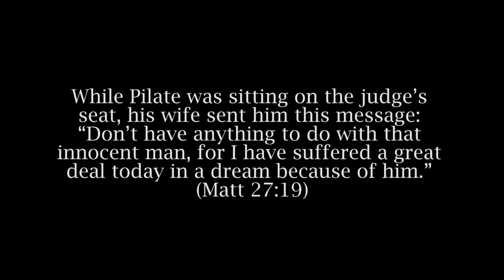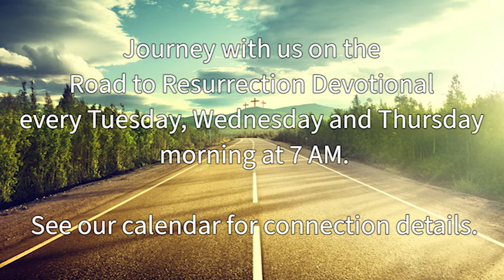Road to the Resurrection - Day 10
With only five episodes left, we meet a new character in the story: Pilate's wife. If God moved you to speak, would you have the courage to do so?